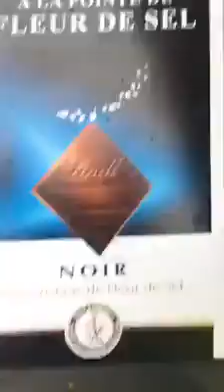un Gendarme bourre au peage de Beziers-est menace des Gilets Jaune